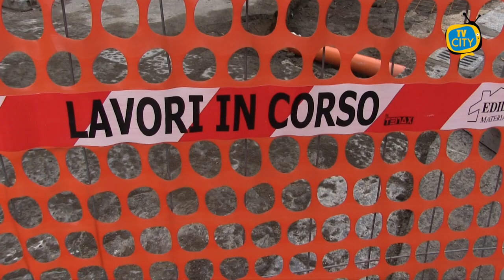Torresi divisi sui lavori in città. Non mancano i disagi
Torresi divisi sui lavori in città.

Dalle testimonianze raccolte questa mattina emergono, infatti, pareri discordanti.

C’è chi si lamenta per la viabilità delle strade occupate dai ponteggi, chi invece preferisce che il centro storico mantenga il suo carattere originario.

Di sicuro non mancano i disagi e le lamentele, anche a telecamere spente.

Infine, sono pochi quelli che plaudono ai numerosi interventi voluti dall’amministrazione comunale guardando al futuro della città in termini di innovazione e in un’ottica turistica.